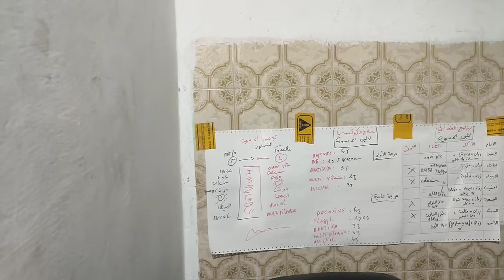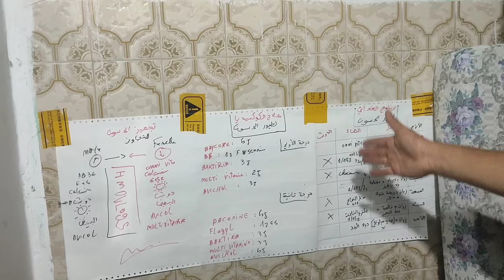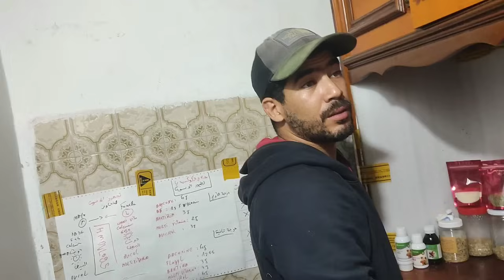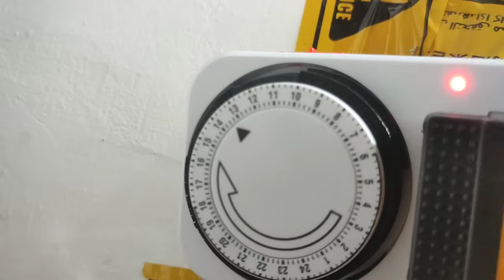زيارة عند الأخ حميد لمعرفة بعض المعلومات عن طريقة التعامل مع الحسون 👍♥️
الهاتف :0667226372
# سوق_الطيور_ القريعة
# طيور_الحسون
ا لطفرات
سو حيثق_الحيوانات
# الكبيدة tv
محمد الديناري مولوع الطيور
بتبتة الحسون
redouane blog
#  yasser vlogs
محب المقنين والكناري
سوق القريعة للطيورسوق الطيور القريعة
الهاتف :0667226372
# سوق_الطيور_ القريعة
# طيور_الحسون
ا لطفرات
سو حيثق_الحيوانات
# الكبيدة tv
بتبتة الحسون
redouane blog
#  yasser vlogs